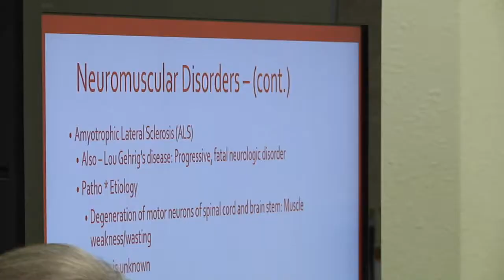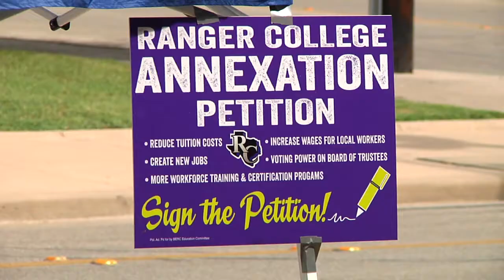Ranger College collects enough signatures for November tax referendum